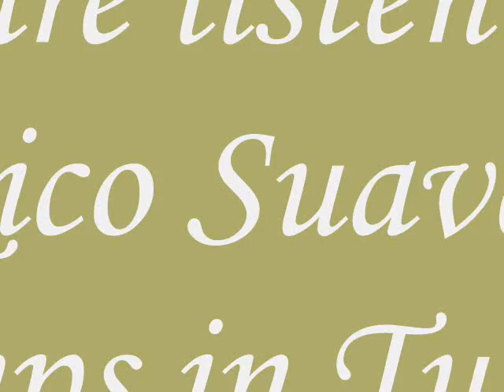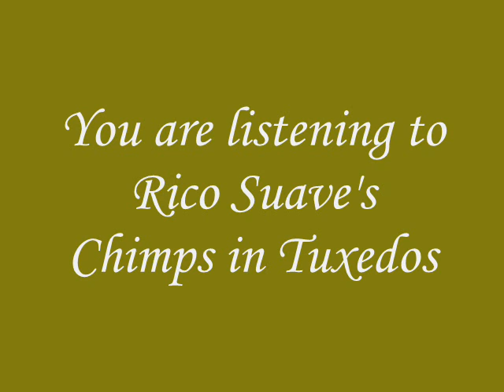Rico Suave's Chimps in Tuxedos-Get Together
To Become a member of The Chimps in Tuxedos Nation, go and click "LIKE"!
Rich Cottet,Bill Tamburino, Rico Suaveand Jeff MacAulay  January 2010